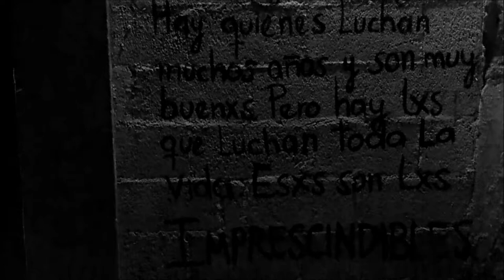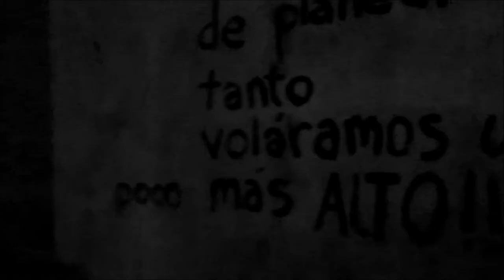Gira Perdiéndolo Todo / Catana/ La Trola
'Perdiéndolo Todo' es el nombre de la gira que emprendió el músico Rafael Catana, en la cual invita a otros músicos para tocar en diferentes partes de la República bajo el riesgo de "no ganar nada". Fue así que el pasado sábado 28 de septiembre se presentó en la sede del Colectivo ADA, 14 oriente 1410, donde también participó la banda poblana La Trola. En definitiva una noche de trabajo, esfuerzo y lluvia.